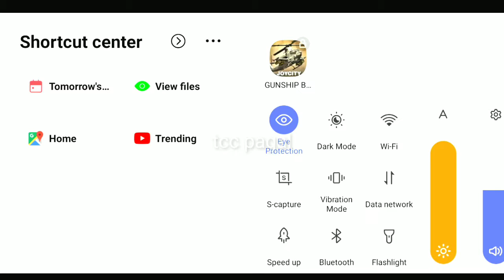Battle game episode 28 mission 5